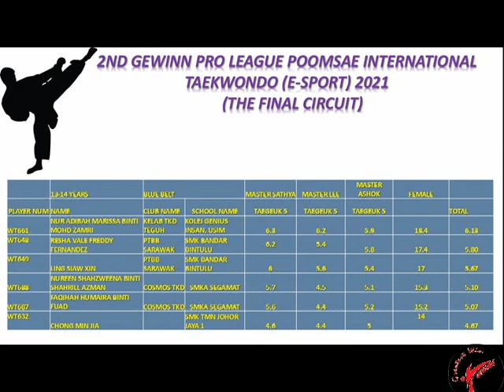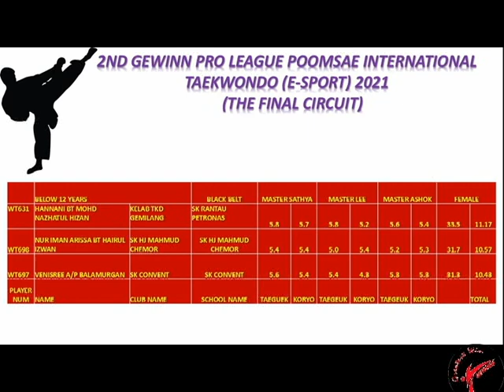FINAL CIRCUIT RESULTS PRESENTATION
2ND GEWINN PRO LEAGUE POOMSAE INTERNATIONAL TAEKWONDO
(E-SPORT) 2021
(THE FINAL CIRCUIT)